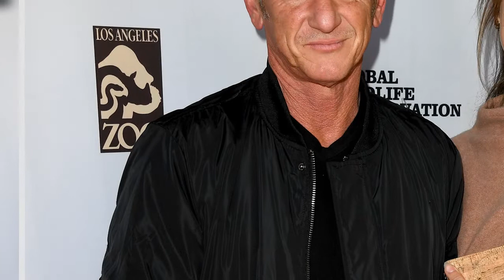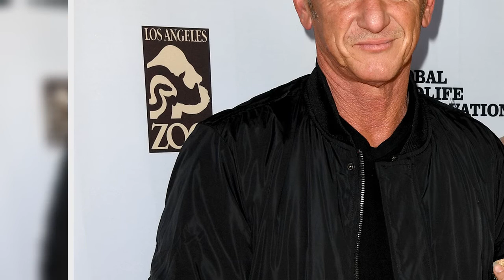Sean Penn’s divorce from Leila George finalized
Sean Penn is officially single.
On Friday, a judge signed off on finalizing his divorce from actress Leila George, reports TMZ.
Their brief marriage lasted just over a year. The pair were married in July 2020 during the height of the pandemic and George filed for divorce in October 2021.
The Oscar-winner has previously spoken out about how he screwed up the marriage.
“There’s a woman who I’m so in love with, Leila George, who I only see on a day-to-day basis now, because I f–ked up the m